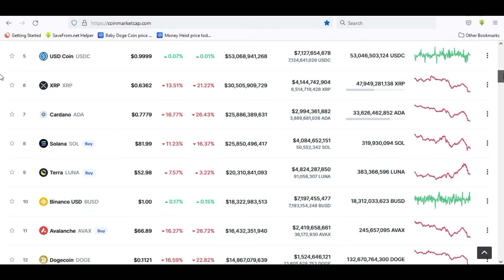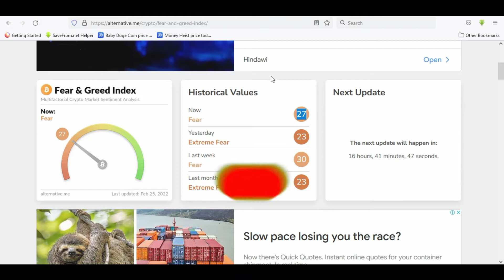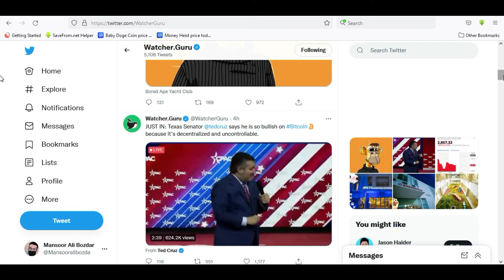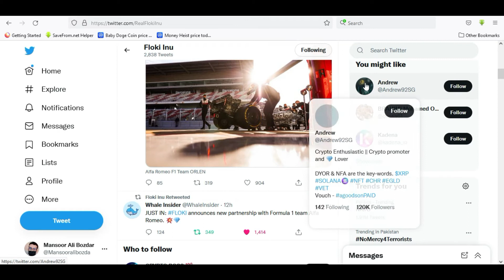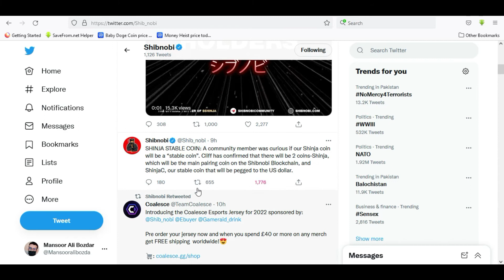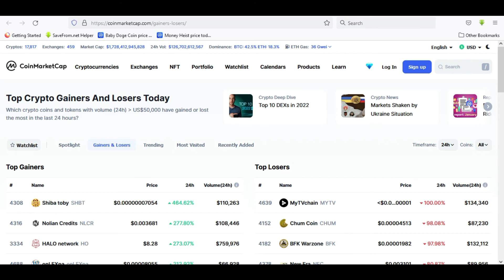SAFEMOON SHIBNOBI SHINJA COIN FLOKI INU KISHU INU COIN CRYPTO NEWS TODAY